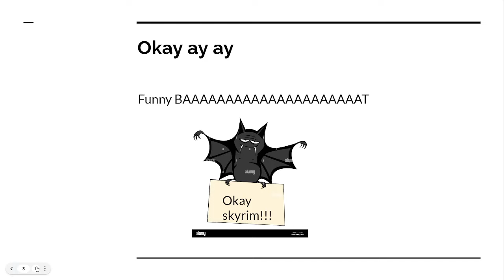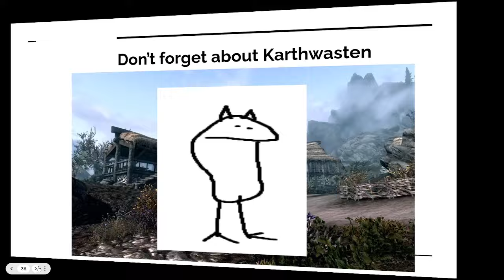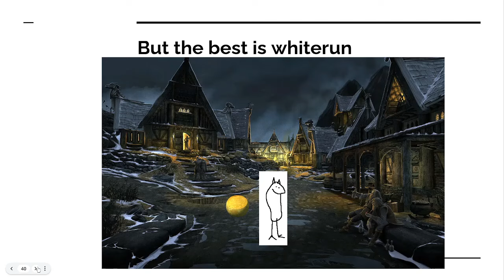THE SKYRIM CITY SONG